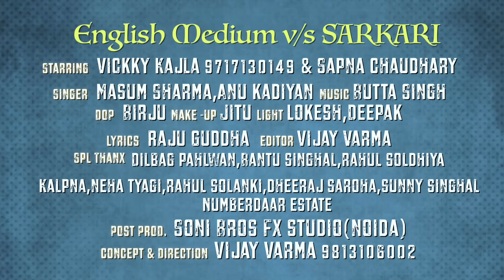English Medium | Sapna Chaudhary, Vicky Kajla | Masoom Sharma, AK Jatti | New Haryanvi Song 2020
English Medium New Most Popular Haryanvi Songs Haryanavi 2020.
Sonotek Haryanvi Present “  English Medium || इंग्लिश मीडियम ” a Latest New Haryanvi Song 2020. We present to you “Sontek Haryanvi” Song by  Masoom Sharma & AK Jatti Directed by " Vijay Varma " Featuring  Sapna Chaudhary &  Vickky Kajla exclusively on Sonotek. (Haryanvi New Song Video 2017)

Title Song :-  English Medium || इंग्लिश मीडियम
Singer :- Masoom Sharma & AK Jatti
Artist :- Sapna Chaudhary &  Vickky Kajla
Music :-  Boota Singh
Composer - Masoom Sharma
Video Director :-  Vijay Varma
Special Thanks: :- Yashpal Foji
Project by : Wave Music Haryanvi

Operator Codes :-

1.English Medium
BSNL N/W SMS English Medium To 56799
Jio Users Can Set This Callertune from JIO MUSIC APP

Thanks Everyone for Watching Our New Latest Most Popular Haryanvi Songs Haryanavi 2020. We Will Provide Best Haryanvi Songs Of All Time.

English Medium is a Latest New Most Popular Haryanvi Songs Haryanavi Songs 2020 Is Currently Trending In All The Social Media.

We Hope You Guys Will Love This New Most Popular Haryanvi Song With Your Price Less Support.